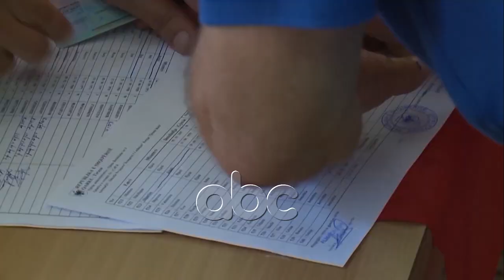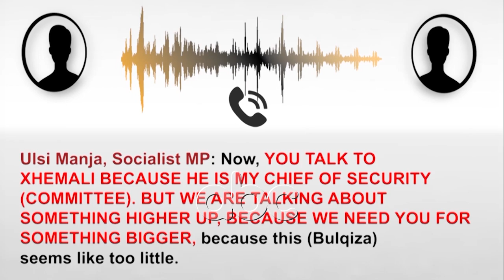Meta takim per zgjedhjet: T’i japim fund parimit stalinist | ABC News Albania